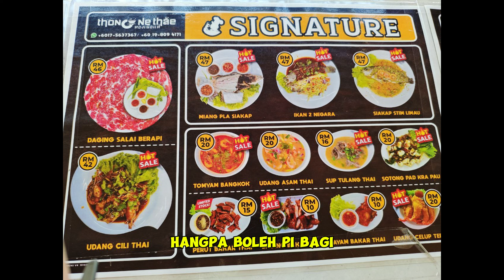Seafood Restaurant - Thong Ne Thae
Makanan yang sedap beralaskan view yang indah. Memang padu guys, hampa kena mai, tak mai rugi guys.